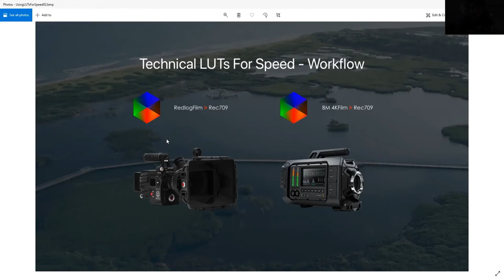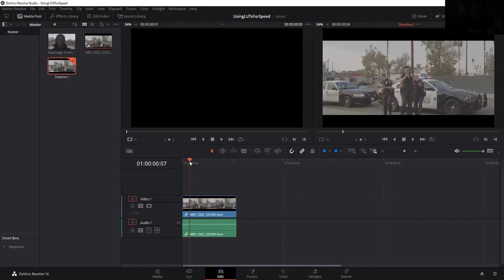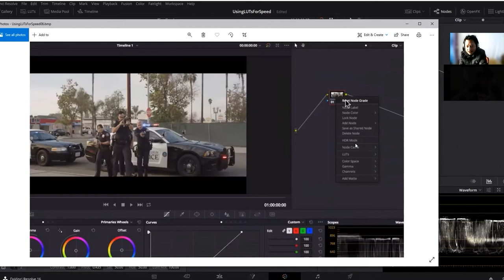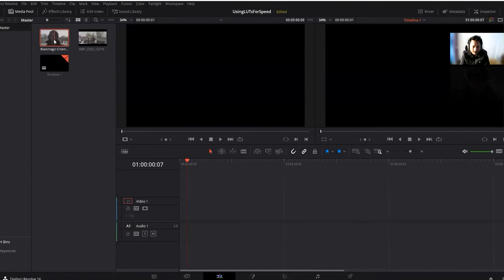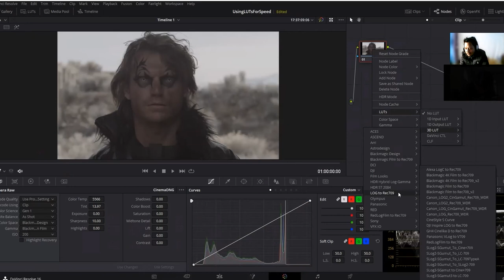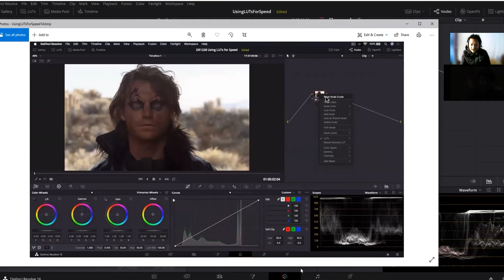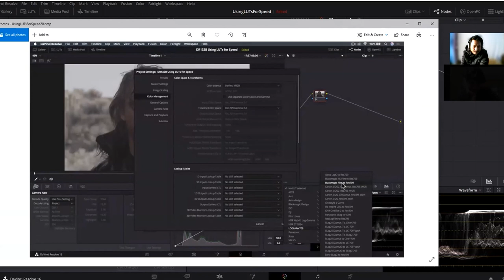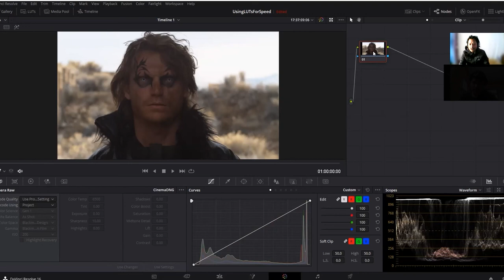Davinci Resolve 2016 Using LUTs for Speed Tutorial in Nepali